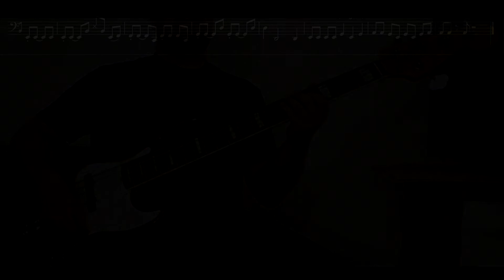I Am Impact - Mystical Ninja (Bass Cover)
Bass cover from the popular N64 game Mystical Ninja: Starring Goemon. Always loved this song and it's super fun to play. Please enjoy!

Equipment Used:

2019 Fender American Ultra Jazz Bass V
Aguilar TLC Compressor Pedal
Darkglass Alpha Omega Ultra
BOSS NS-1 Noise Suppressor

recorded in
Audacity